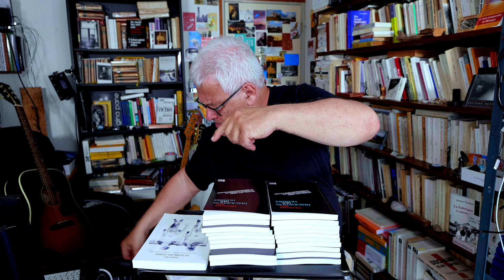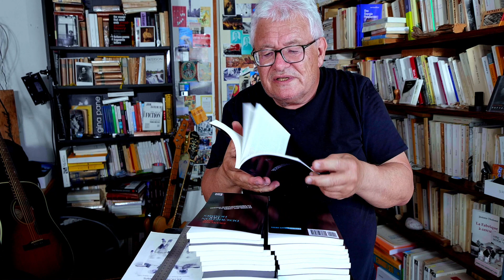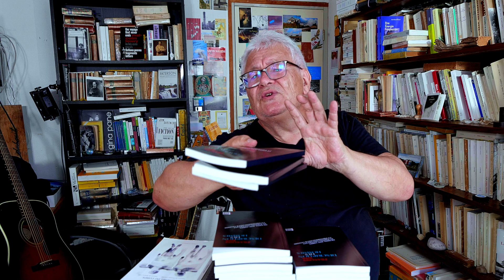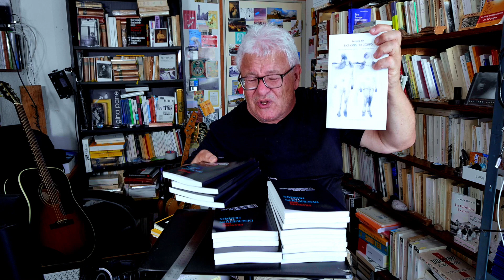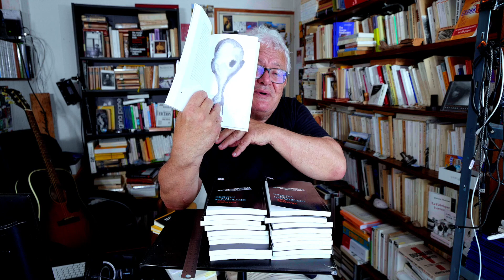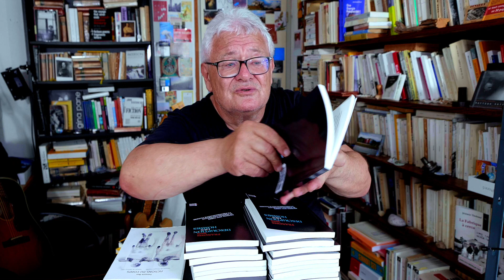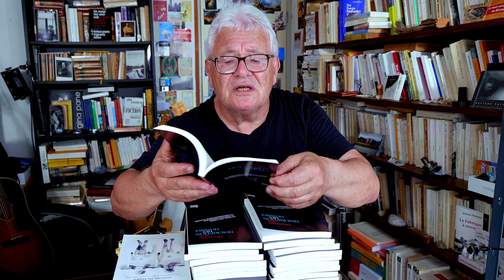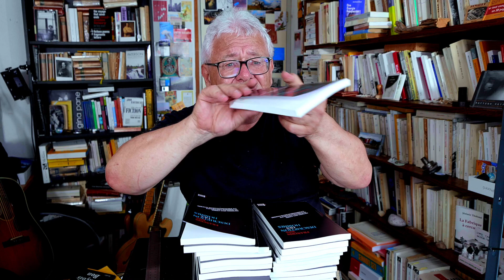François Bon lit François Bon | de «Fictions du corps» à «Description des hommes»